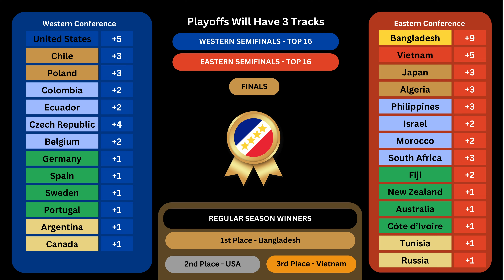Season 9 Finals Champions League Playoff Elimination | Captain Marble Racing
👉 COMMUNITY POINTS!
DONT FORGET TO VOTE ON YOUR FAVORITE COUNTRY FOR BONUS POINTS NEXT SEASON

REGULAR SEASON RULES PER GAME:
1st place: 60 pts
2nd place: 55 pts
3rd place: 50 pts
4th-50th place: 47pts to 1 pt

PLAYOFF QUALIFICATIONS
Countries can make the playoffs depending on the points received in the regular season based on ranking in the league, conference, or division
- Points Leader: 8 marbles in playoffs
- Conference Leaders (2): 5 marbles
- Divisional Leader (4): 3 marbles
- Divisional Runner Ups(8): 2 marbles
- Wild Card (8): 1 marble

EVERY country that gets 1st place in a race gains an EXTRA marble in the playoffs, making is easier for low point countries to still have a chance at making the playoffs

In the event of a PTS tie, the tie breakers are as follows, in order:
- Most points before the points were added
- Highest rank in the conference or division

BONUS POINTS:
Extra points are given for the following:
20 points for the most votes in previous season (community points)
10 points if there is a point error that is spotted by the community

PRESEASON POINTS:
- 1st place 5 pts
- 2nd place 3 pts
- 3rd place 1 pts
No other points given for preseason other than community votes
Preseason is used to test out new adjustments, tracks, countries, and to create pole positions for the regular season.